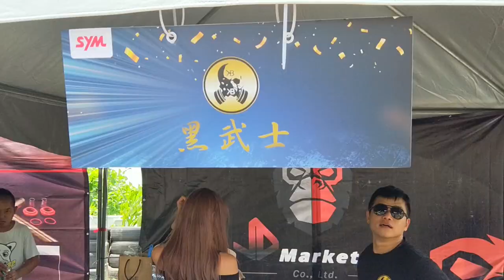2020 SYM 冠軍嘉年華 JET 大會師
剛好在台中怎不衝一波，GOGO